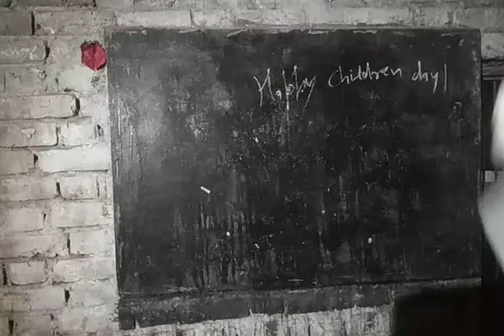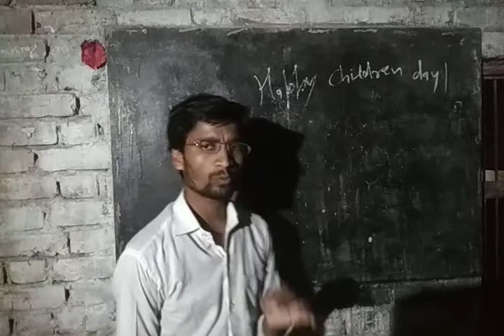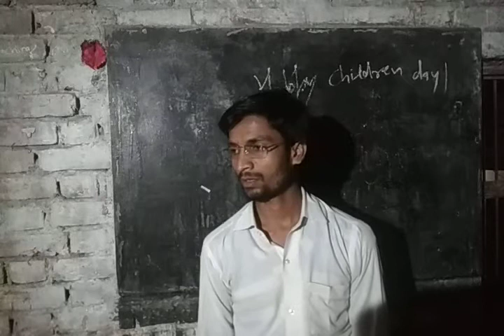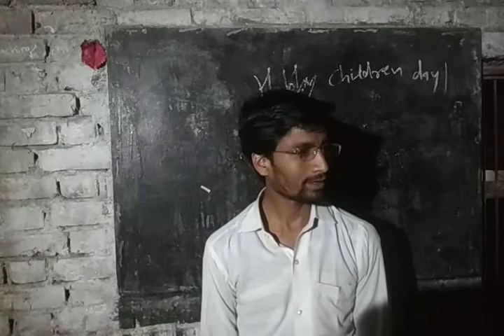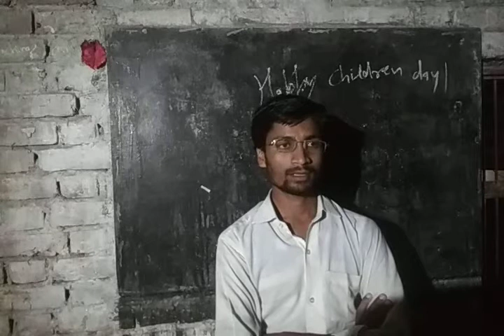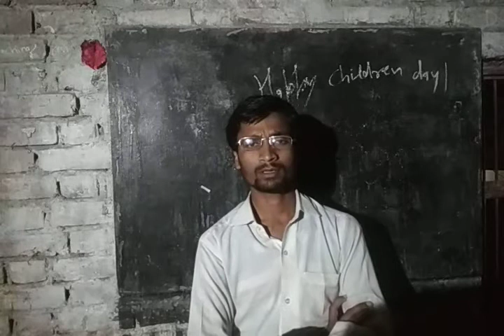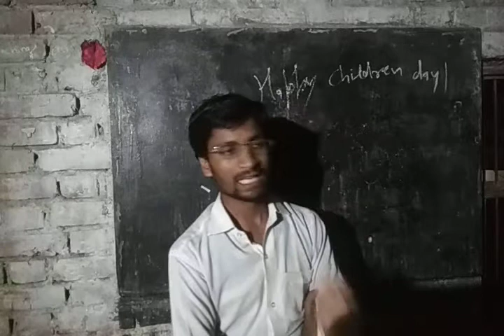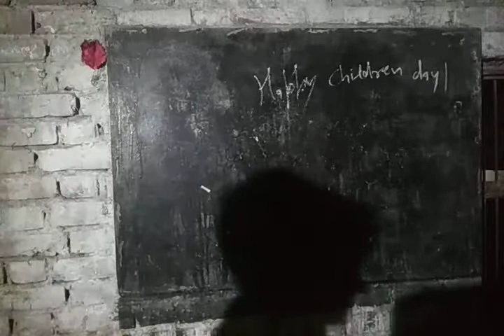children's day speech in both...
भारत में प्रथम प्रधानमंत्री जवाहर लाल नेहरू के जन्मदिन, 14 नवंबर, को बाल दिवस के रूप में मनाया जाता है। इसे बाल दिवस के रूप में मनाया जाता है क्योंकि उन्हें बच्चों से बहुत प्रेम था और बच्चे उन्हें चाचा नेहरू कह कर पुकारते थे।